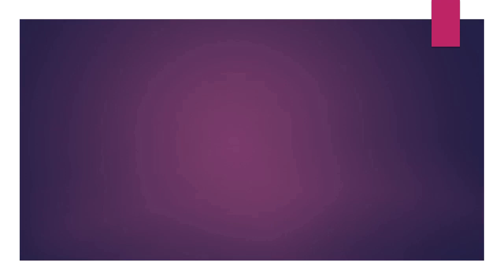12.02.18 | PROCESIÓN de San Martin de Porres Barranco 2018 LIMA PERÚ | [03/05]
12.02.18 - San Martin de Porres Barranco 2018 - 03